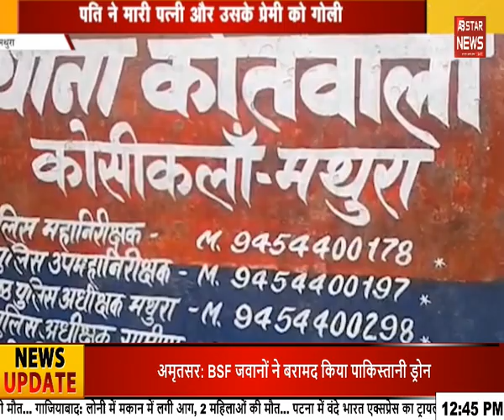Uttarpraesh : औरैया में DM के ड्राइवर के साथ मारपीट | AB STAR NEWS